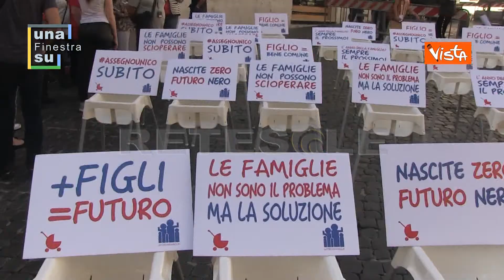RETESOLE UNA FINESTRA SU... Gigi De Palo Puntata n° 9 (1^ Stagione)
Gigi De Palo, presidente del Forum delle Associazioni Familiari, è l'ospite della 9^ puntata stagionale del format "Una finestra su...", realizzato tra Roma e Perugia e in onda ogni lunedì alle 22.00 (si può vedere in contemporanea nel Lazio, sul canale 87, e in Umbria sul canale 13 del digitale terrestre).
Produzione Retesole.